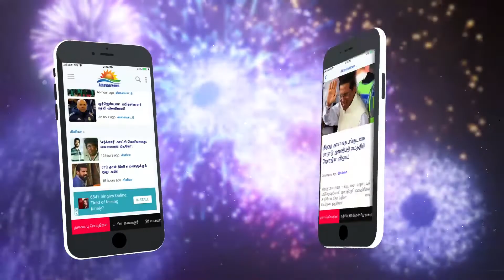நிறைவேற்று அதிகாரத்தை செயற்படுத்தும் முறை தவறானது: கம்மன்பில